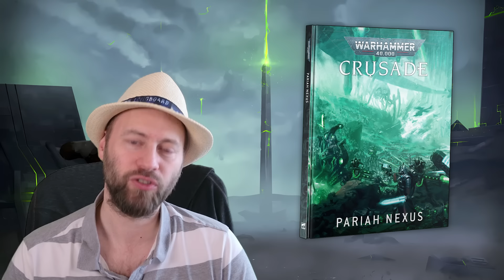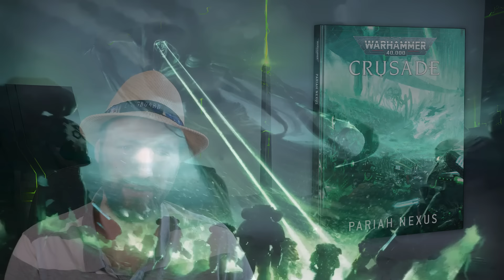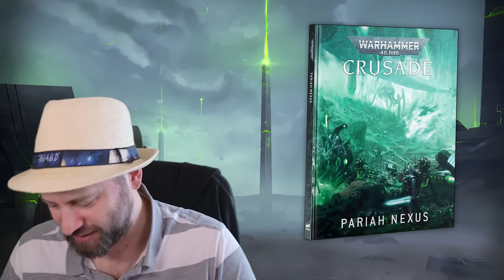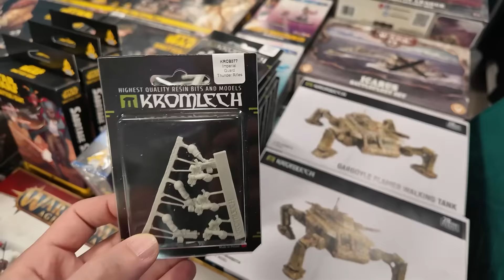Vers un HYBRIDE Tyranid/Necron ? - Nexus Pariah 02 - Lore Warhammer 40.000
🔽Deuxième partie du livre de campagne Nexus Pariah.

💙 Toutes les vidéos de la chaîne SANS PUBS / EN AVANCE / EN PODCAST 💙

✅📦 AMAZON (cliquez simplement sur le lien et faites vos courses normalement)(lien rémunéré par Amazon)

✅📦 CURSED EMPIRE : -10% sur la boutique CURSED EMPIRE avec le code "HIIGYTV"

💻 Le matériel que j'utilise mise à jour :
Caméscope Sony
Caméra hybride Sony A7c
Caméra hybride ZVE10
Le micro cravate
Micro de stream
Les lumières LED